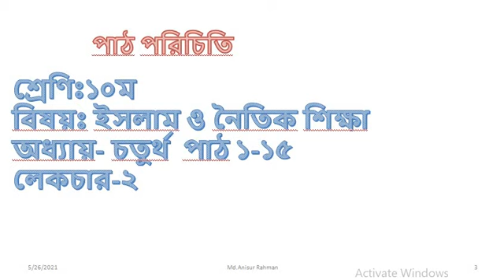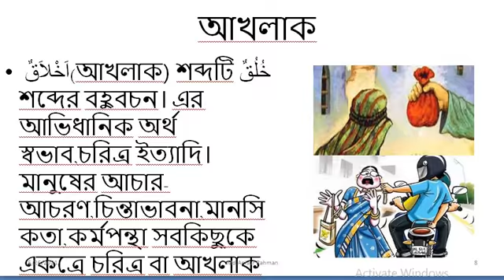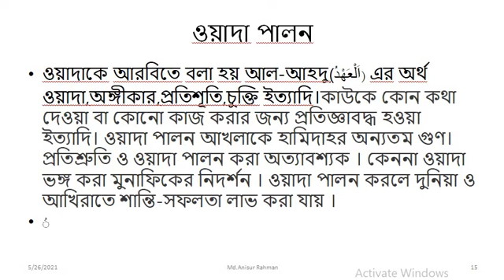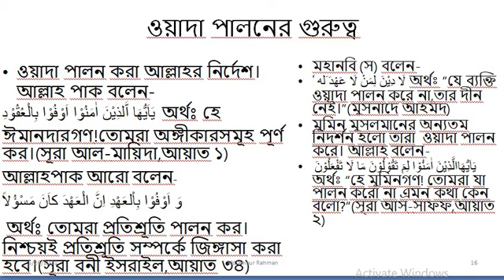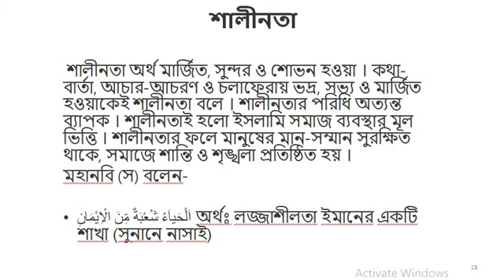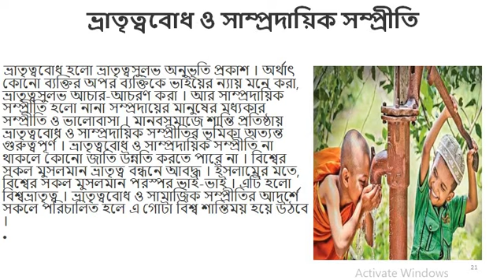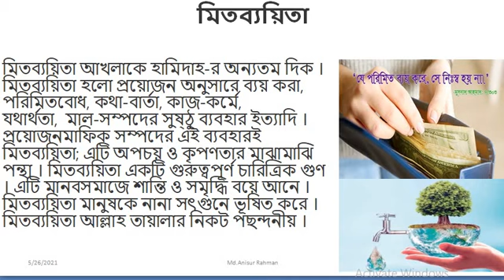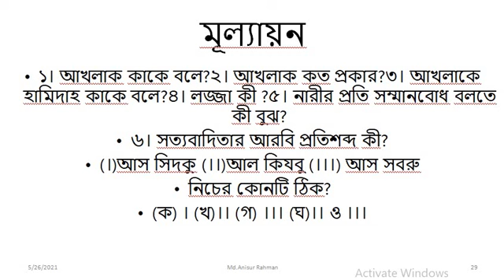MT, Islam , Class 1o,c 4 L 2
শ্রেণি:১০ম
বিষয়:ইসলাম  ও নৈতিক শিক্ষা
অধ্যায়:৪র্থ (লেকচার-০২)
শিক্ষক: মো: তানযিল ,প্রভাষক(ইসলাম শিক্ষা)